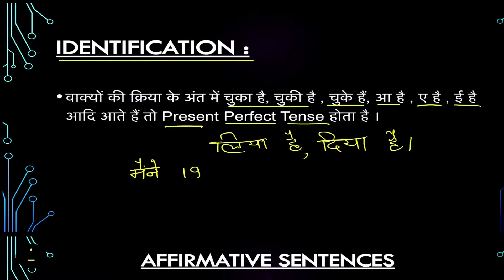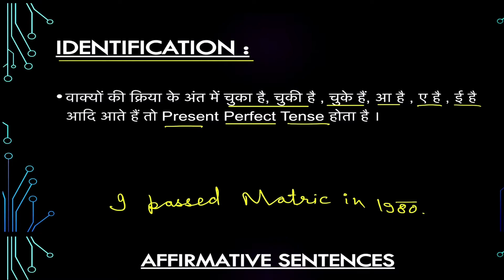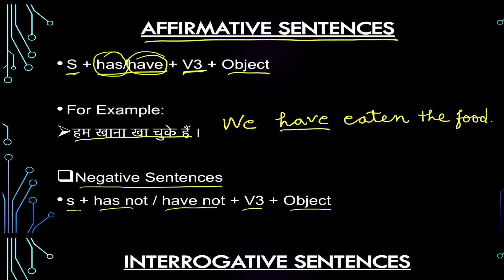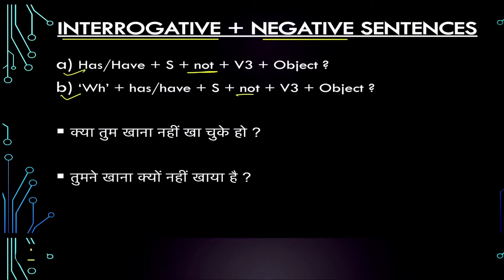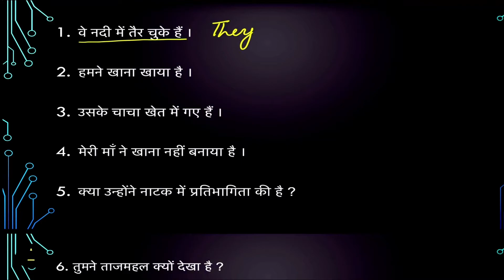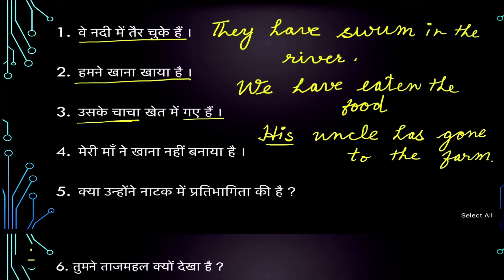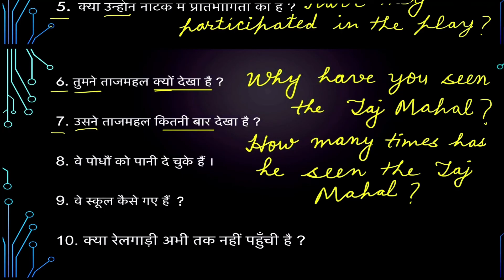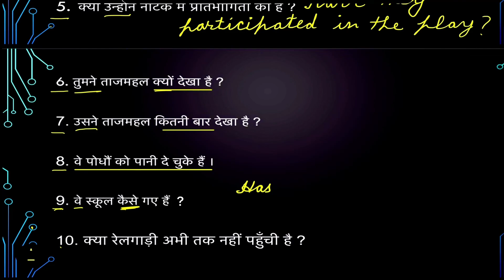Present Perfect Tense | With Exercise || English Grammar || By Neelam Mam